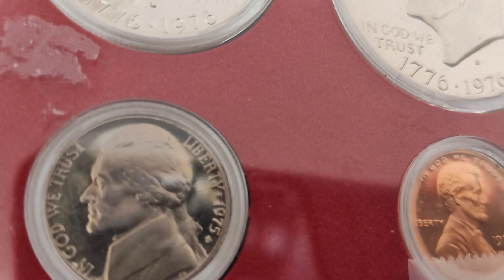I found a "1975" & "1979" united states s. proof set with 2 beautiful gold nickels.